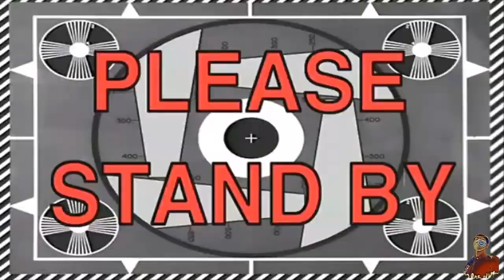INIKOT namin ang buong Barangay para sa house to house AYUDA.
Napakasaya na mapangiti MO ang isang taong nangangailangan ng tulong. Napaka-challenging sa amin ang ganitong trabaho dahil kalaban mo ay pagod, tahol ng aso, init, at iba pa. I was in a fasting this time dahil sa Ramadan, grabe ang uhaw ko dahil sa paglalakad Para lang maiabot namin ang AYUDA, ngunit magkaganon man ay kinaya padin naming lahat at nairaos.

Ang Emergency Ayuda at ito yong binigay ng Pamahalang DUTERTE noong nag ECQ sa Rizal and NCR last April 2021. Ito ay nag de-depende sa member ng pamilya MO, halimba Kung tatlo kayo sa bahay may 3,000 kayo ang maximum ay 4,000 sa mga may anak ng four and above.